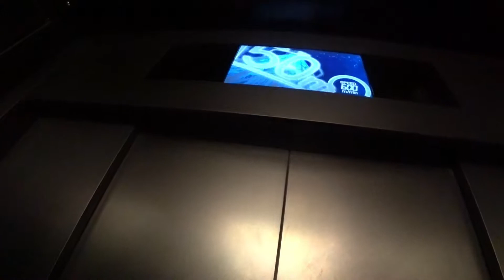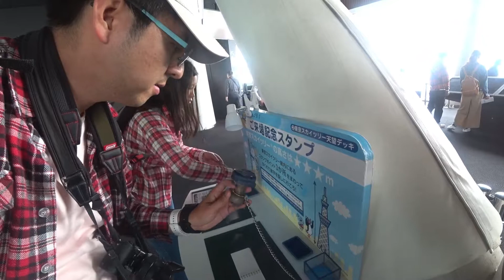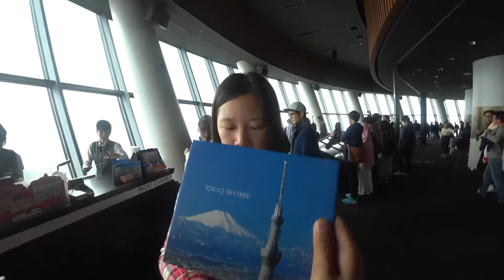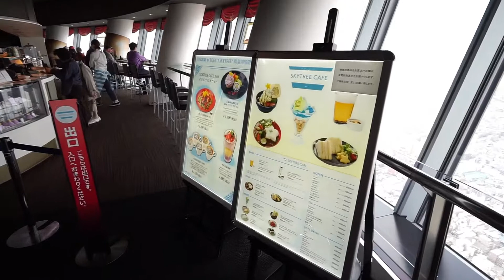【Tokyo Japan】Skytree Lower Deck